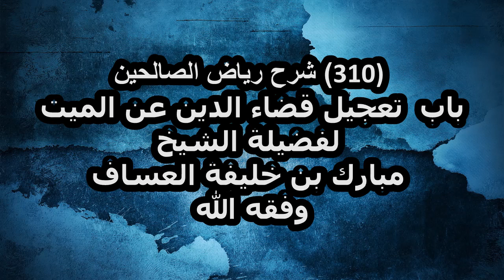شرح رياض الصالحين (310) باب تعجيل قضاء الدين عن الميت لفضيلة الشيخ مبارك بن خليفة العساف وفقه الله